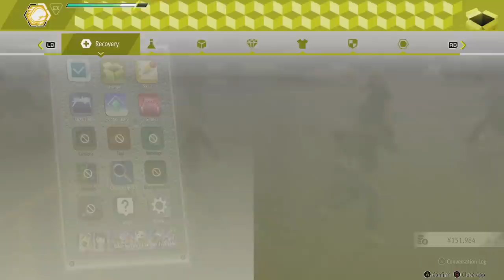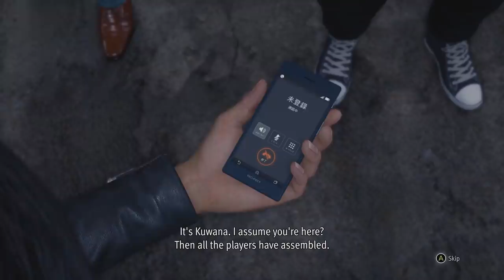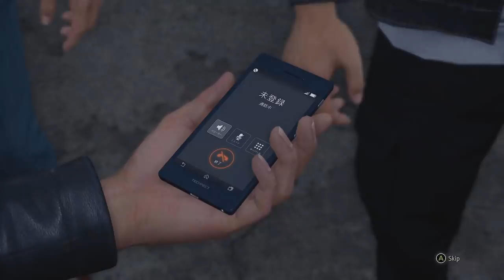YAGAMI SO SAVAGE, HE TAKES ON THE WHOLE WORLD TO GET SOMA! [ LOST JUDGMENT ] FINAL GAMEPLAY!